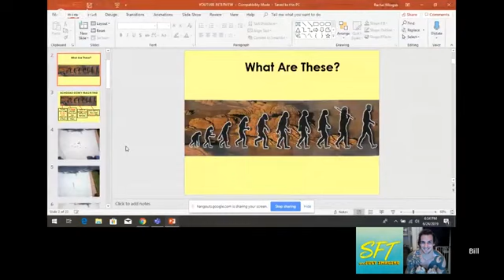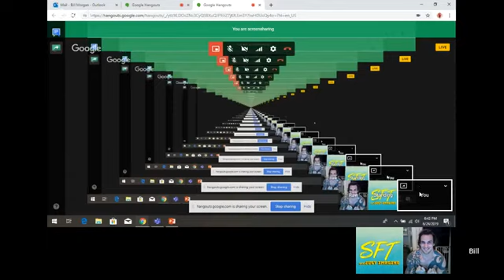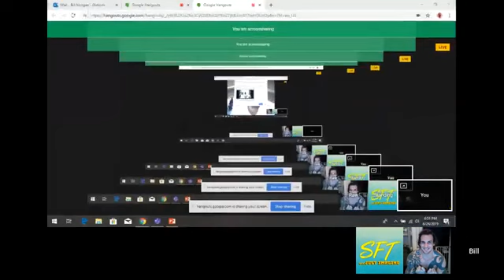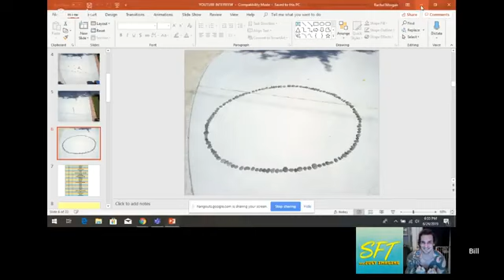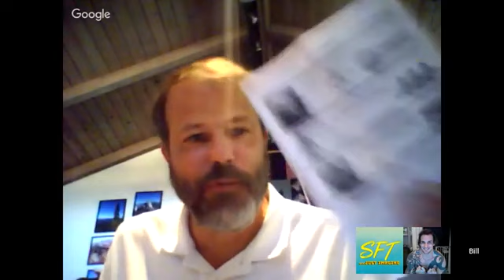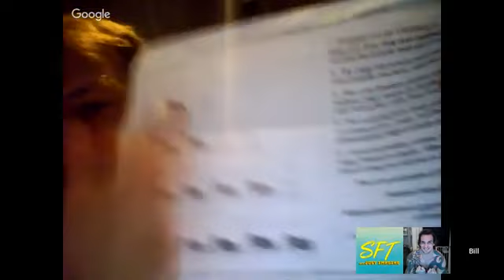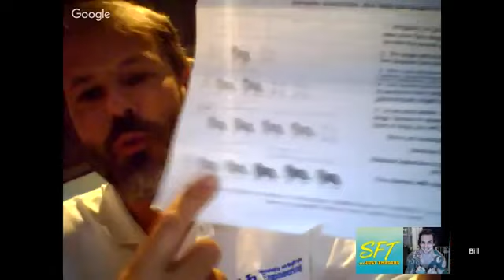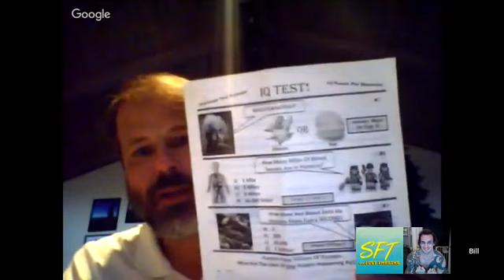Standing For Truth & Raw Matt Interview Creationist Bill Morgan, Creation VS Evolution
Standing For Truth & Raw Matt interview Bill Morgan about God, Creation, Evolution, and other related matters.
"In seeking truth you will find God".
-BIll Morgan

Bill Morgan for events and information